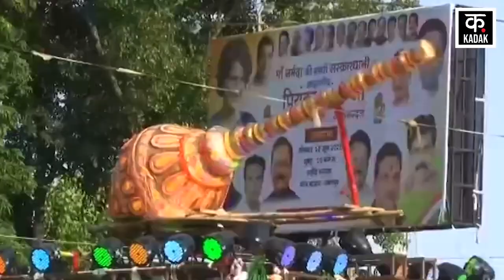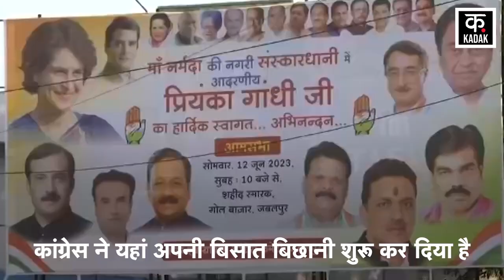Priyanka Gandhi ने बिछाई 2024 की बिसात, Madhya Pradesh में भरी हुंकार kamalnath | Narmada | BJP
Live News18 MPCG 24×7: CM Shivraj Chouhan | CM Bhupesh Baghel। Hindi News | Top News | Latest News